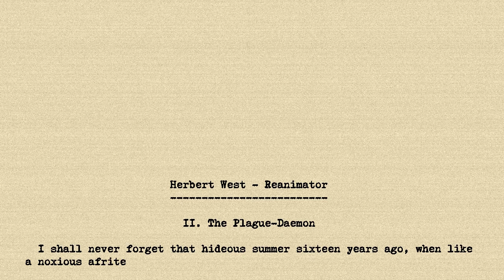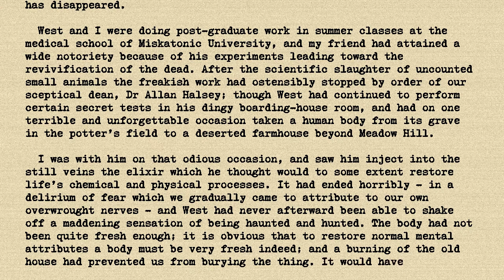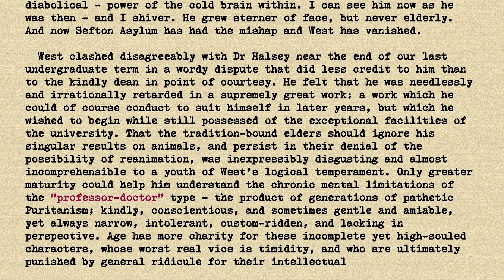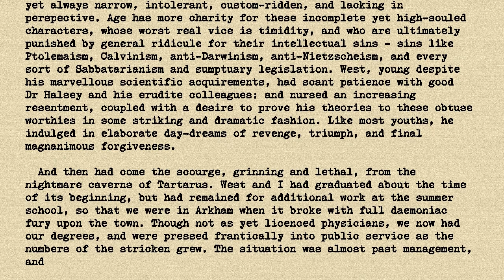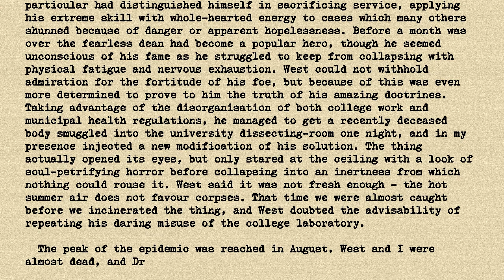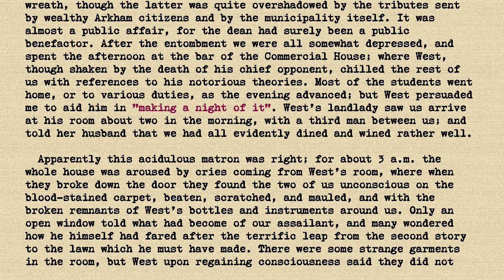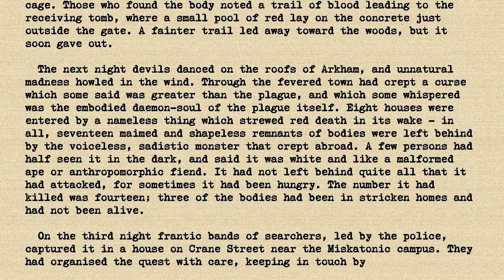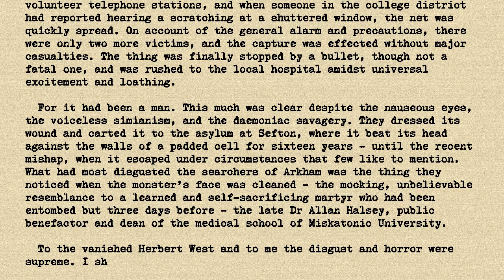HP Lovecraft - Herbert West, Reanimator - Part 2 of 6 - The Plague-Daemon